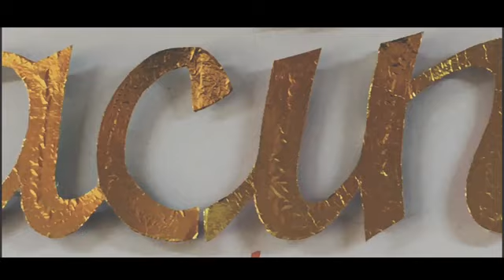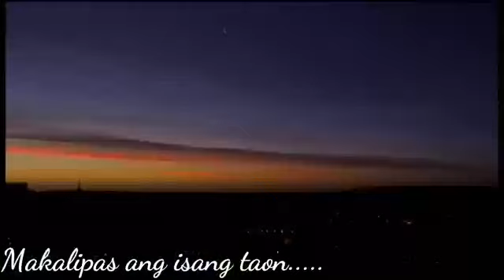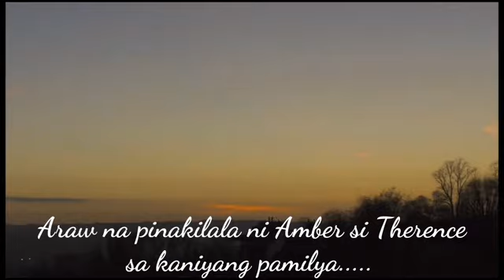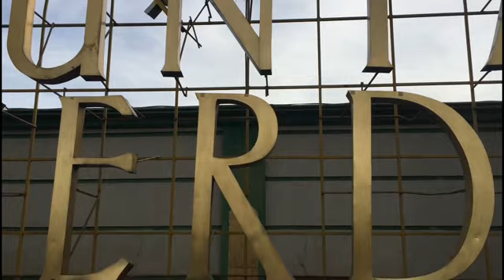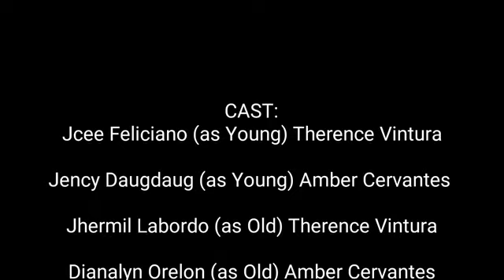Ang storya ng pag-iibigan | Short Film / School Project